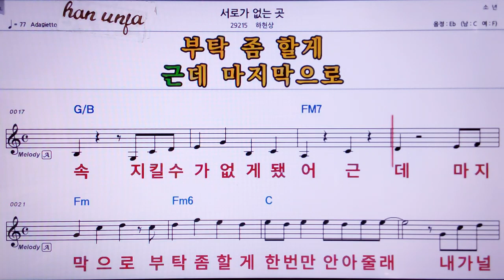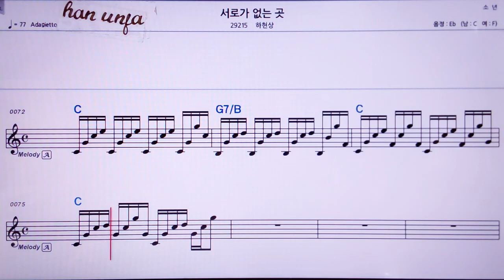💖 서로가 없는곳/하현상 👍MR,노래방, 악보, 코드,Karaoke With Sheet Music